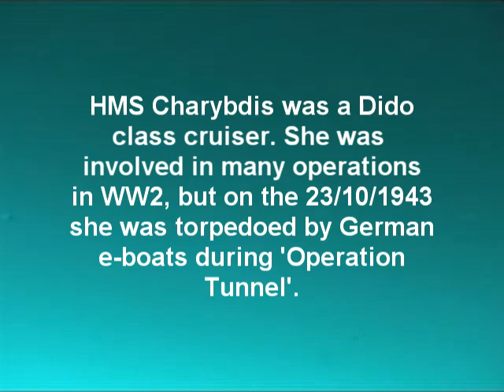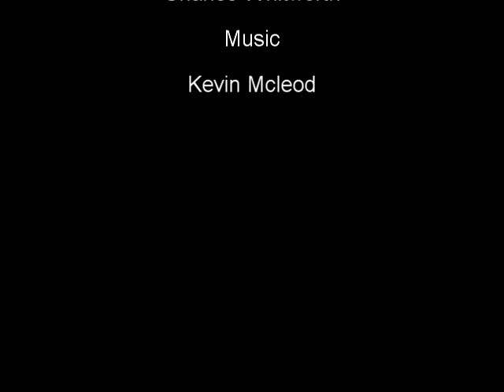HMS Charybdis & Operation Tunnel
Filmed July 2011 whilst based in Guernsey. HMS Charybdis was a Dido Class crusier of the Royal Navy. her keel was laid down on the 9th November 1939 at Cammell Laird Shipyard (Birkenhead, UK), and she was launched on 17 September 1940, and commissioned 3 December 1941.She was fitted with four twin QF 4.5 in Mk.III, as oppose to QF 5.25-inch (133 mm) guns of her sister ships. She also had Parsons turbines, with four prop shafts, and four 3 drum boilers.

HMS Charybdis served in many campaigns, including the Malta convoy, North Africa, atlantic etc. she was an effective anti-aicraft cruiser.

In late 1943, the Royal Navy was aware of a German blockade runner, Münsterland. To intercept it, Operation Tunnel was started. This included Charybdis and destroyers HMS Grenville, Rocket and four Hunt class destroyers (HMS Limbourne, Wensleydale, Talybont and Stevenstone). On 21 October 1943, the force was attacked by German 4th Torpedo Boat Flotilla (Elbing class), which was escorting the Münsterland. T23and T27  torpedoed HMS Charybdis, and HMS Limbourne was also attacked. Over 400 officers and ratings were lost.

Some bodies were washed up on Guernsey. The resulting funeral by the Nazis were an oppurtinity for the locals to demonstrate against the occupation.

The wreck needs special permission to dive her.